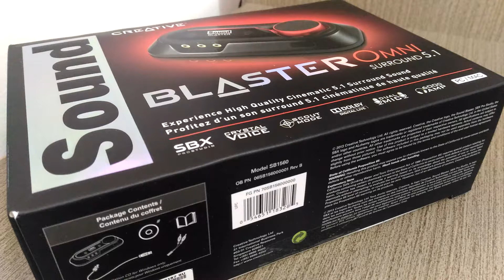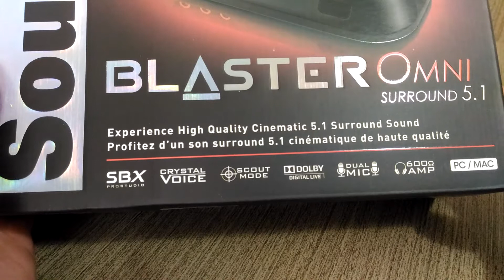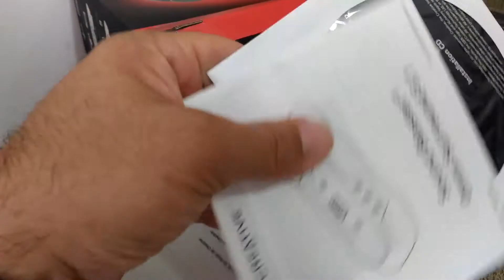Unboxing SoundBlaster OMNI 5.1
Estreando a parte de tecnologia do canal com um breve unboxing.